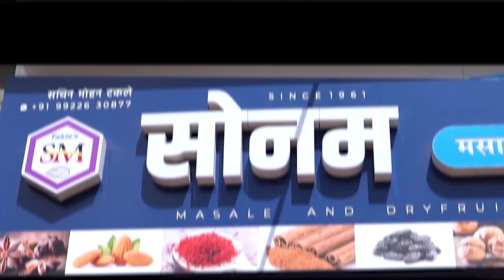जयंत पाटील यांचे विधान सभेतील भाषण || वज्रधारी न्यूज़